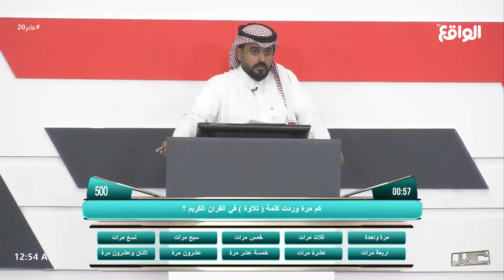الجولة الرابعة وليد قشران لخط النار - كسب 250 نقطة